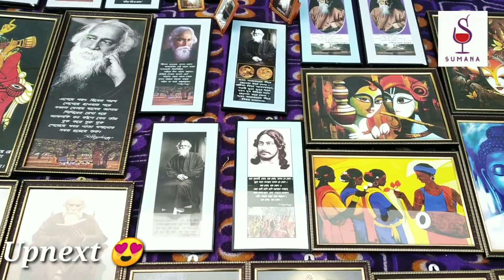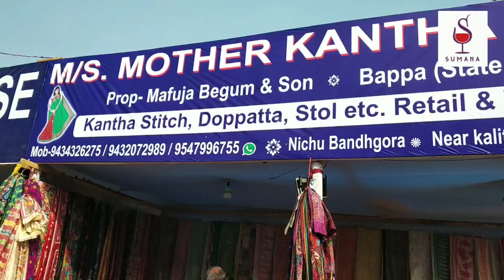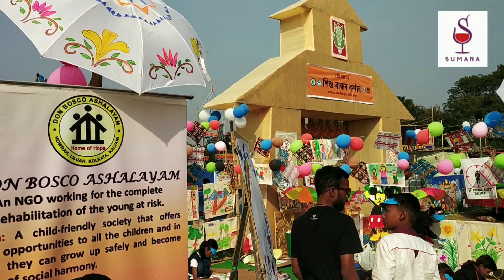Santiniketan Poush Mela | শান্তিনিকেতন পৌষ মেলা | Bolpur West bengal | Part - 2 | Sumana Dutta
Aj tomaader dekhaabo -- Santiniketan Poush Mela ..

Poush Mela is an annual fair and festival that takes place in Santiniketan, in Birbhum District in the Indian state of West Bengal, marking the harvest season. Commencing on the 7th day of the month of Poush, the fair officially lasts for three days, although vendors may stay until the month-end as per the university regulations. From 2017 onwards the fair lasted for six days. The key characteristic of this fair include live performances of Bengali folk music, such as baul,kirtan and Kobigan.

Santiniketan Poush Mela 2019 | শান্তিনিকেতন পৌষ মেলা | Bolpur West bengal | Part - 1 -